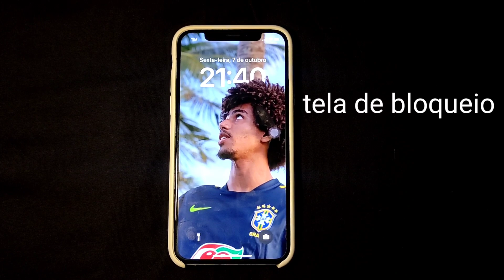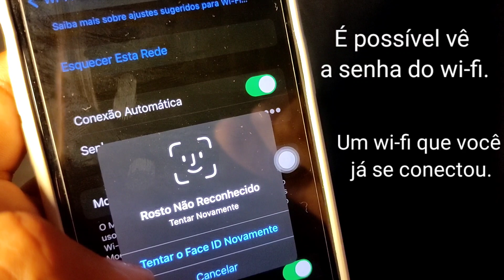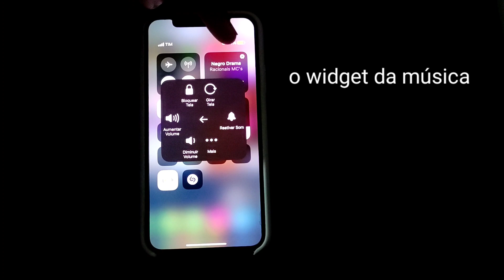ASMR IOS 16, COISAS QUE NÃO TE CONTARAM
Oi você que é novo aqui, eu me chamo Marcel e você está no ASMR sem R um canal criado sem investimento algum, já conquistamos várias coisas e nossa família só cresce, se junte a nós e vamos em busca dos 100.000 participantes, 100.000 sem R’s

Salve família LINK DO MEU CANAL DE VLOG SECUNDÁRIO;

Meu insta se você quiser dar uma olhada como sou fora daqui da plataforma:

Só com vocês serei capaz de chegar aos 100.000, vamos lá?